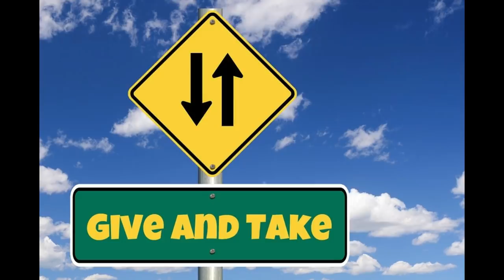Narcissists & Future Faking